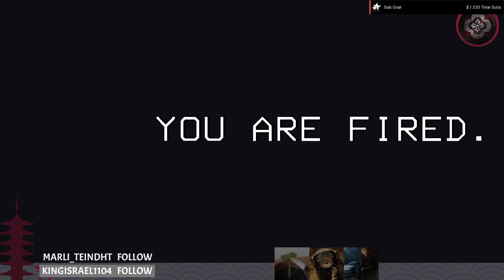Lethal Company - How to get killed and fired instantly